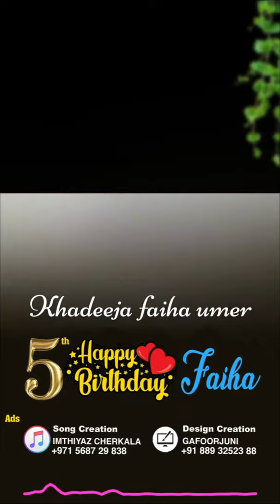faiha umer 5th Birthday | happy birthday | birthday animation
WE DELIVER MOVING RESULTS WITH EYE CATCHING ADVERTISEMENTS

Gafoorjuni offers advertisement design, ad creation because printed designs express your image and the message you need to obtain transversely. When you can't be there in person, printed materials will communicate for you anywhere any time. We'll design the right marketing materials that convey your message across the world and the benefits you have to offer. Print advertising is a showcase of your product. Your print ad is important to your company’s sales.

Gafoorjuni can design best looking advertisements for newspaper magazine whether it is full page magazine ad or quarter column newspaper ad. We strive to make sure that your print ad design communicates your company message as you well planned. Ingenious creates effective print ads at a competitive price with informative text and appealing graphics.
By Gafoor juni.  Graphic Designer & Multimedia Animator.

*BRANDING & PROMOTION*

Brand Strategy
Brand Experience
Brand Identity
Logo Design
Brand Communications
Content Development
Content Strategy
Brand Storytelling
Presentation
Brochure Design
Catalogue Design
Promotional Materials
Packaging Design
Print Designs
Outdoor Advertising
Print.

STUDIO & MEDIA

Photography
Videography
Film Making.

WEB & DIGITAL

Web Design
Web Development
Responsive Mobile Sites
Website Optimization
Search Engine Optimization
Standard SEO Package
Premium SEO Package
Business SEO Package
Platinum SEO Package
Social Media Marketing
Facebook Marketing
Linkedin Marketing
Google Plus Marketing
Tweeter Marketing
Instagram Marketing

i will create upwork profile.